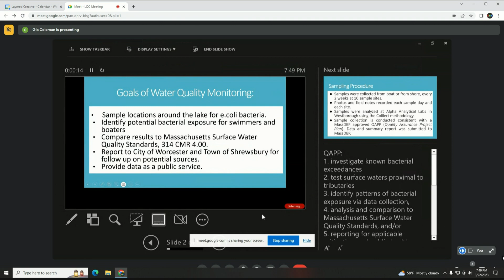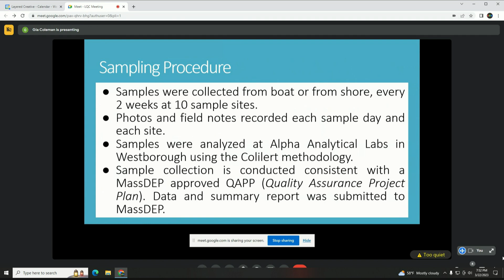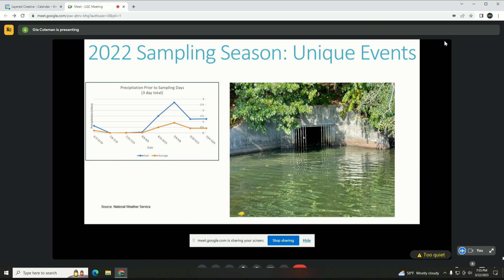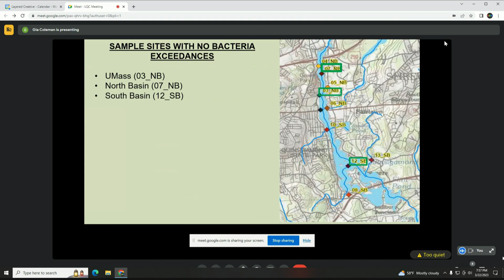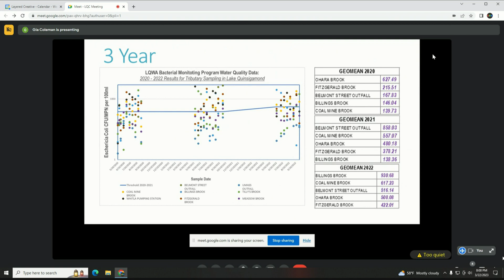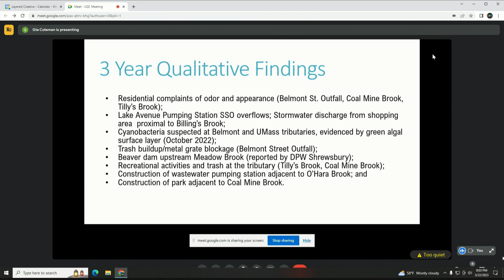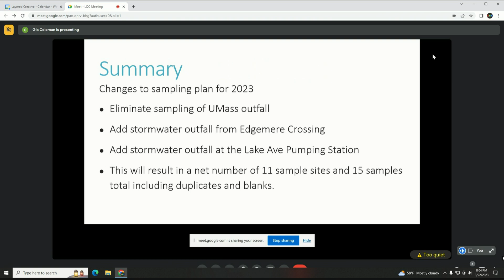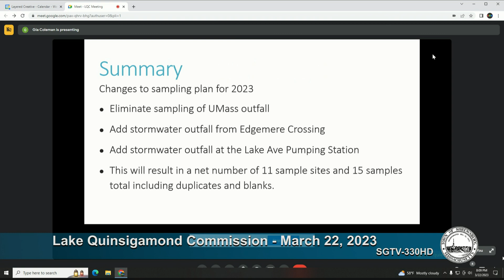Lake Quinsigamond Commission Meeting of March 22, 2023